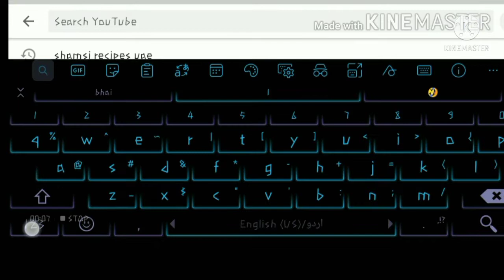Easy CHOPS FRY Recipe|EID SPECIAL| LAMB CHOPS|MUTTON CHOPS| Shamsi World Recipes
how to make chops fry. mutton chops fry. lamb chops fry. easy way to make chops fry